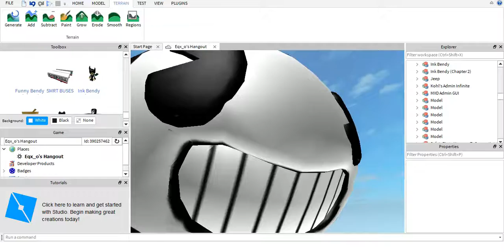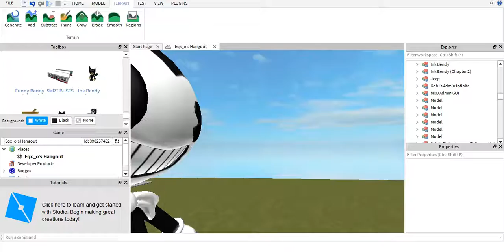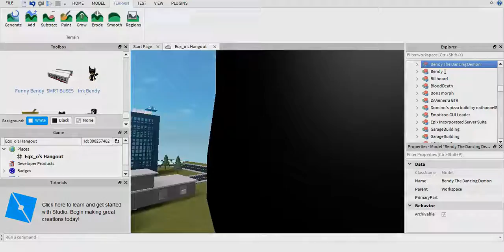the epic roast google translated i forgot his name but what ever NO IT IS NOT MY BRO JOJO ;3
lol